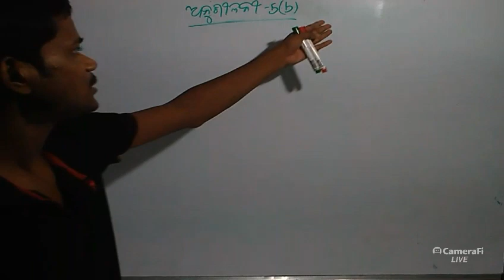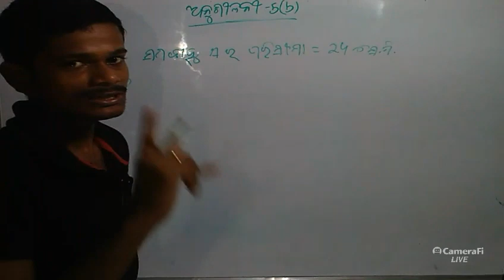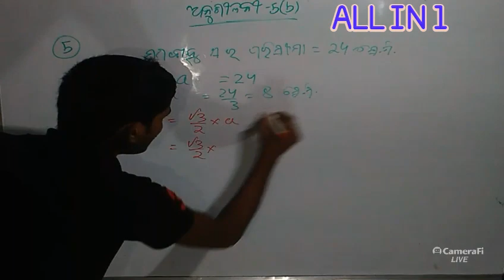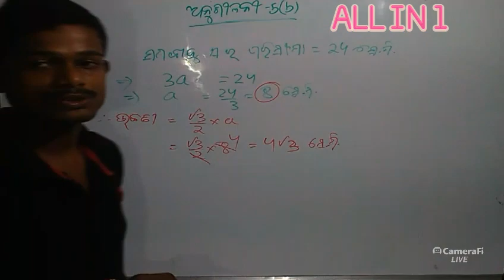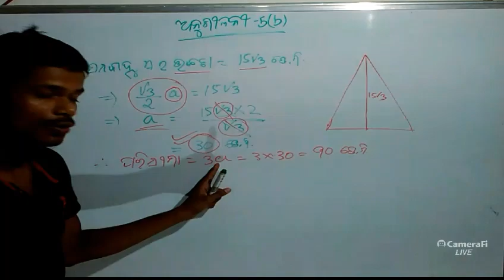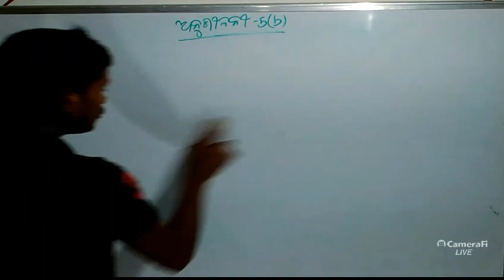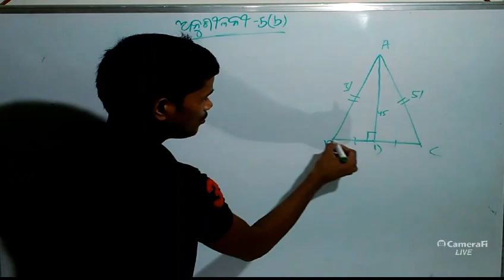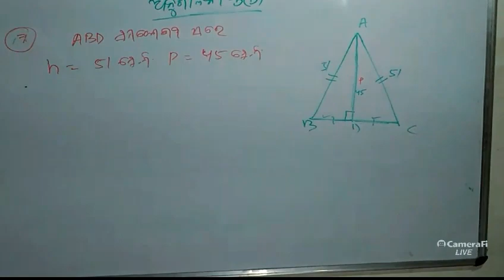ଅନୁଶୀଳନୀ 5b Question Answers 1 to 8th class geometry odia parimiti astam sreni anusilani 5b jyamiti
pdf download Question Answers 1 to 8th class geometry odia parimiti astam sreni anusilani 5b jyamiti

question 6
question 5

question no 1 to 5 8th class geometry anusilani 5b
astama jyamiti anusilani 2
8th class Geometry in odia
astama sreni jyamiti
8th geometry anusilani 2a 12 to 18

question answers

Oriya
English
Mathematics
Science
History & Political Science
Geography & Economics

History & Political Science
Geography & Economics

GOUTAM_SIR How to do online admission Class I to X in Extended MIS step by step process